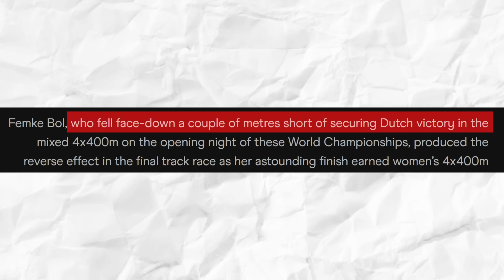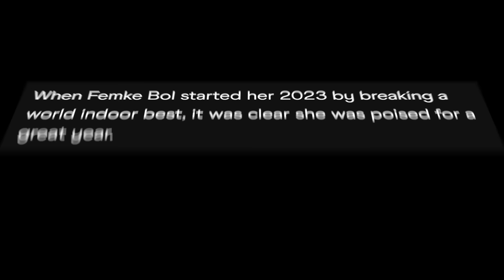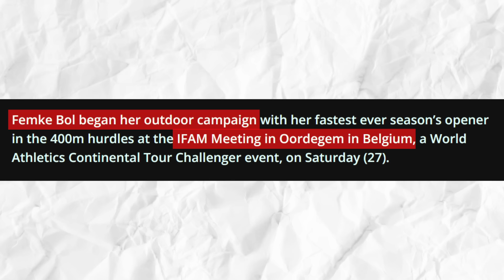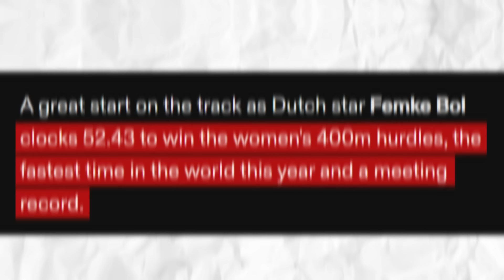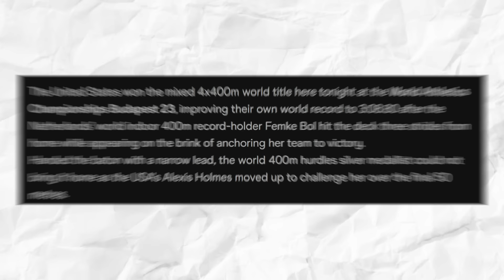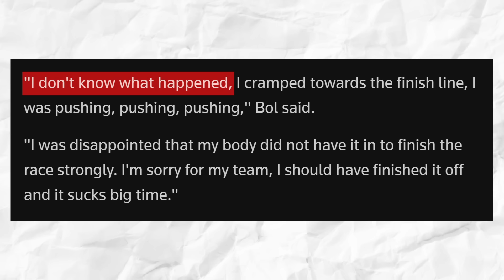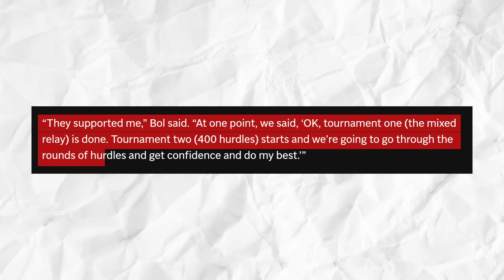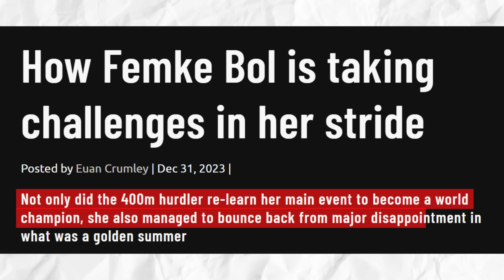Femke Bol Is SOOO MUCH Faster Than We Thought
Crazy; that’s the best word to describe Femke Bol’s journey this season. Mind you, it’s not only the good kind of crazy. She shone and stumbled - literally - on the track; and yet, as the season comes to a close, she is recognized as one of the top-performing female athletes of the year.

In fact, Dutch athlete FemkeBol was among the five finalists for Women’s World Athlete of the Year honors as was recently announced by World Athletics. How did this come about, you may ask?

Well, as I mentioned, Femke Bol has had quite a season. When Femke Bol started her 2023 by breaking a world indoor trackandfield best, it was clear she was poised for a great year.